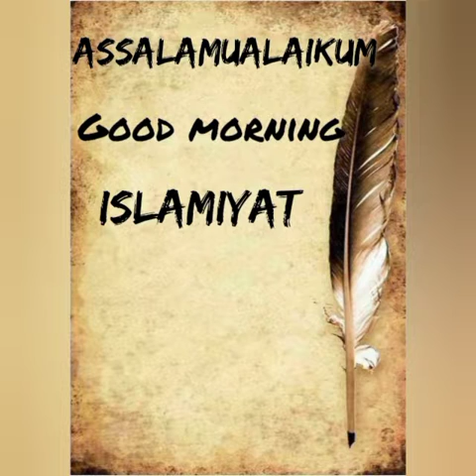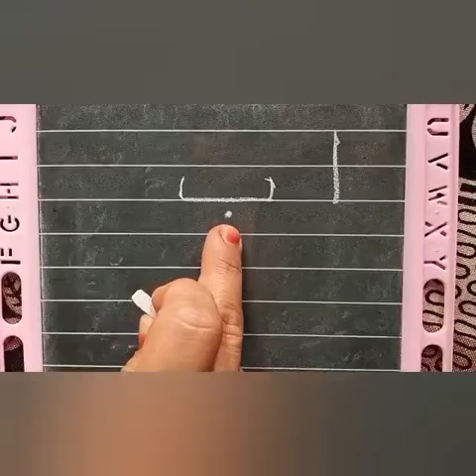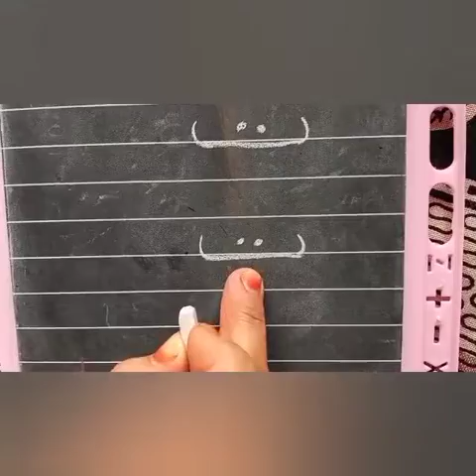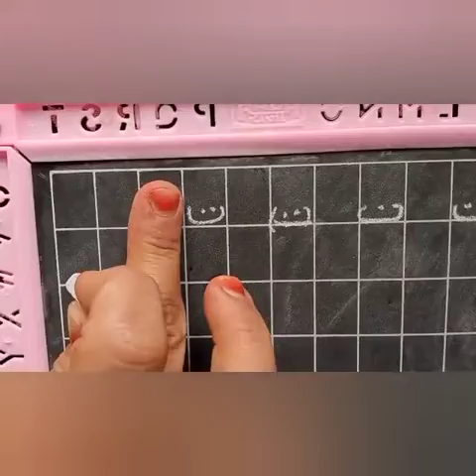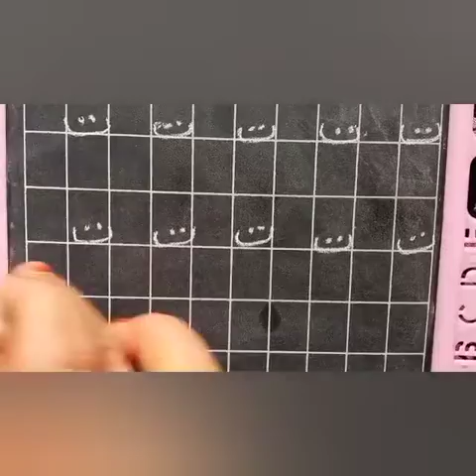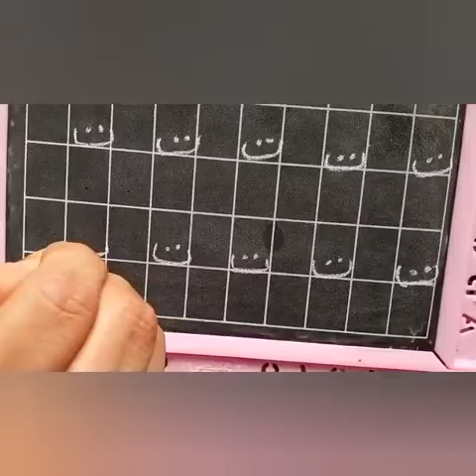Islamiyat : letter ت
Class : Ukg

Subject : Islamiyat

Writing of letter ت